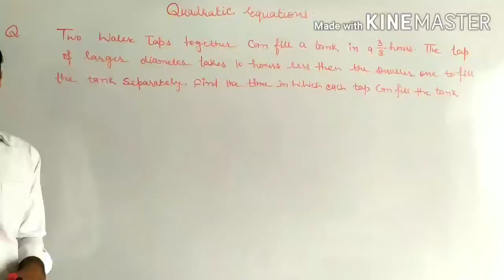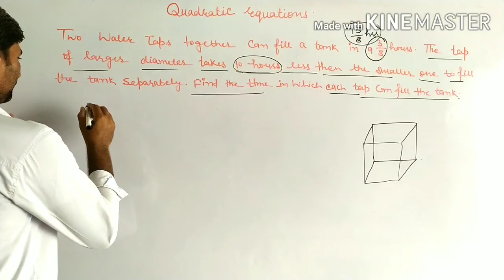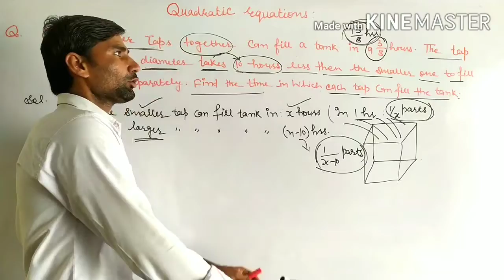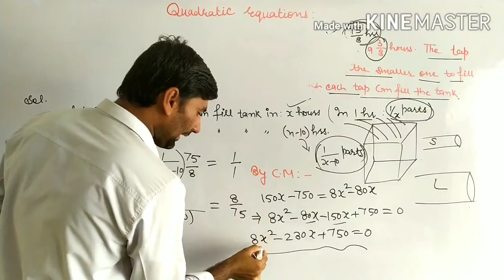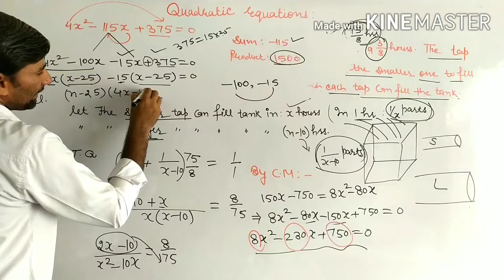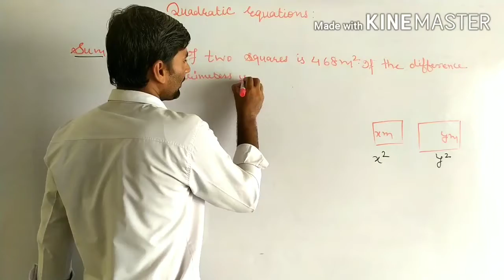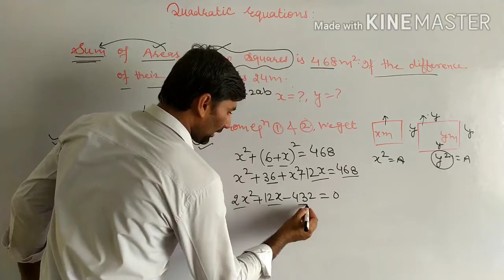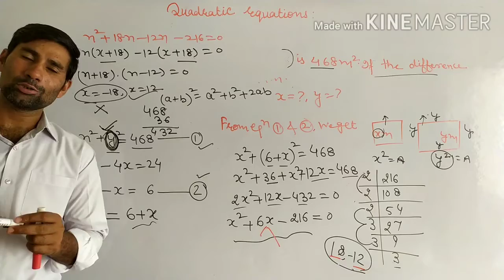Quadratic equations class 10th Exercise 4.3 Ncert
Application of Quadratic Equations